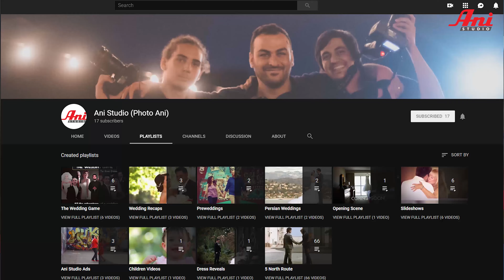The Wedding Game - Episode 07